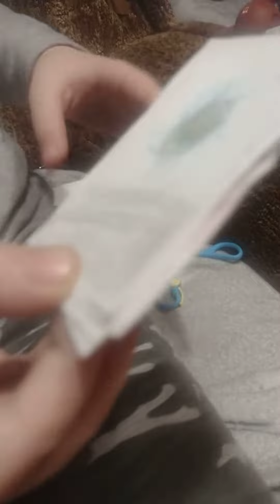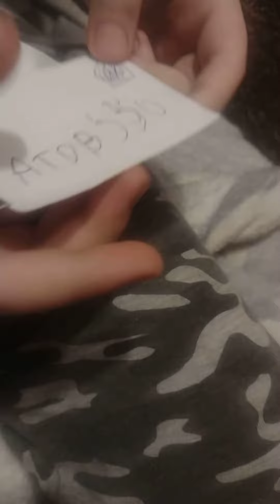Otwieram karty Pokemon